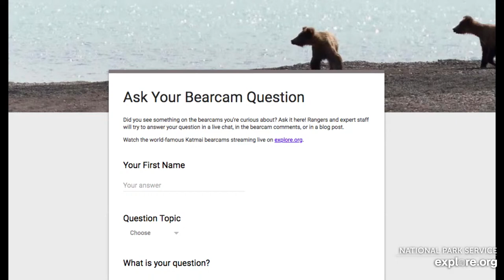Live Bear Broadcast Booth! - MIKE FITZ/Naomi Boak go Play by Play at Brooks Falls! July 19th, 2021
Mike & Naomi join us from Brooks falls to narrate the bear action